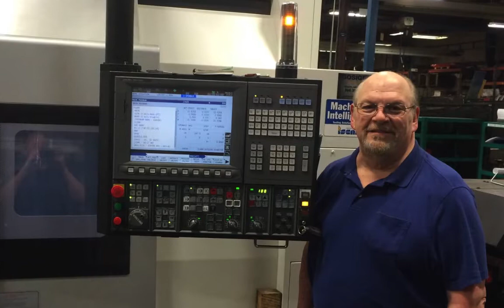Frank R. Sharp Tribute DVD